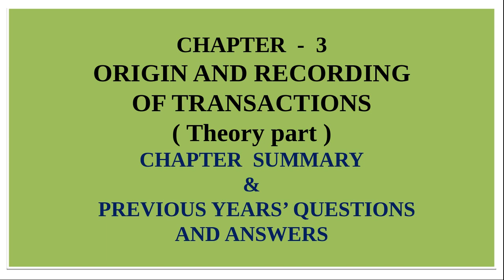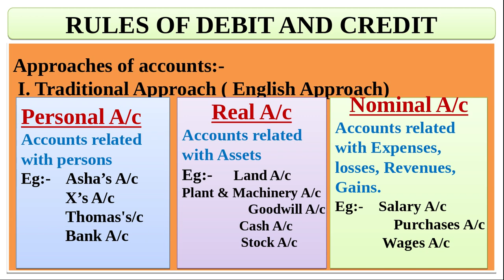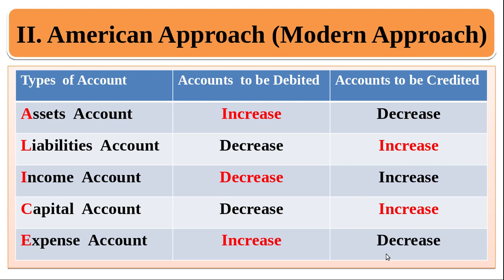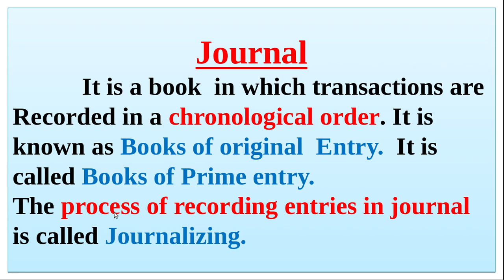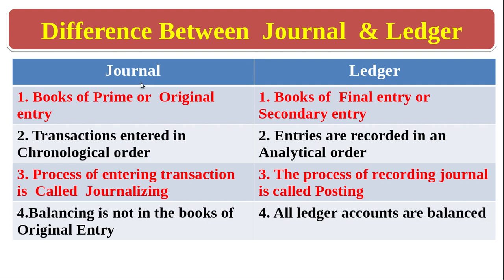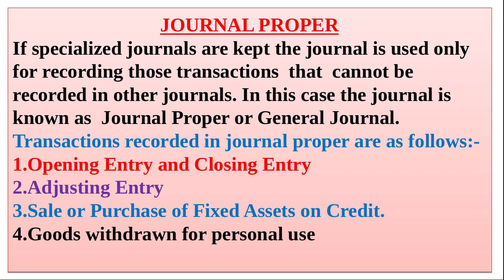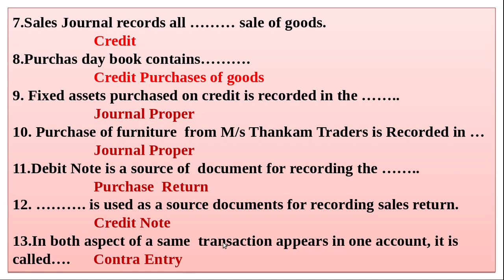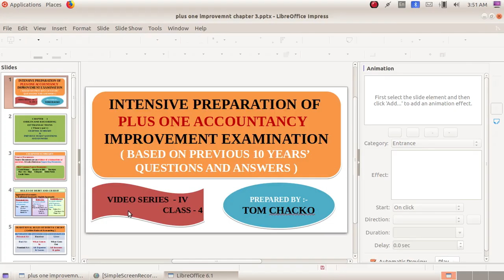Plus One Improvement Exam Preparation#Series 4# Accountancy|Beginners of Accounting basic Theory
INTENSIVE PREPARATION PLUS ONE IMPROVEMENT EXAMINATION- ACCOUNTANCY CHAPTER 3 - ORIGIN AND RECORDING OF TRANSACTIONS.

Traditional Approach - Golden rules of Accounting
Modern Approach American Approach
Difference between Journal & Ledger
Difference between Trade Discount & Cash Discount
Difference Between Debit Note & Credit Note
Different types of Day books